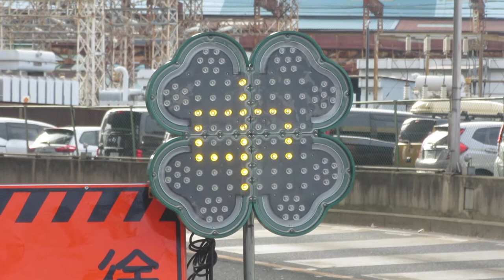工事現場の表示機 キタムラ産業 スプレンダーX 仙台銘版 東亜通商 国土交通省NETIS KK-110043-VE